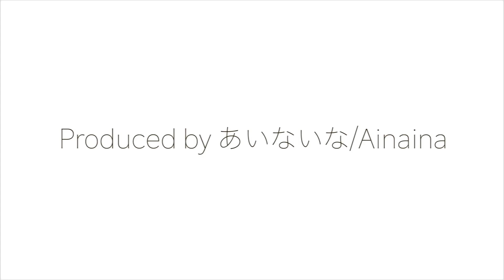【圧巻の12両編成】JR新長田駅 快速通過集 225系・223系・221系